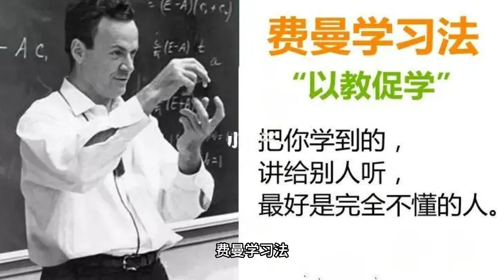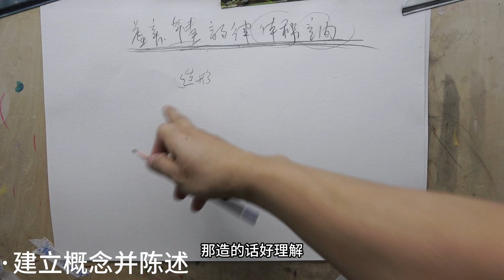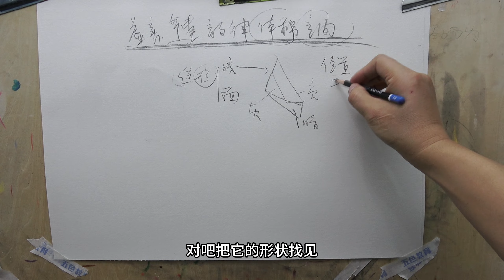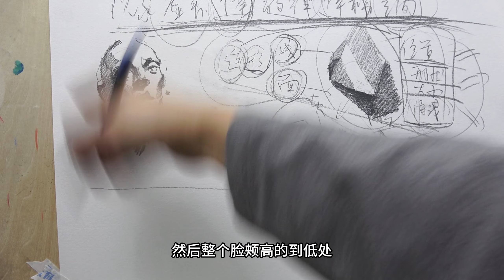如何高效学习素描？ 零基础素描入门教程